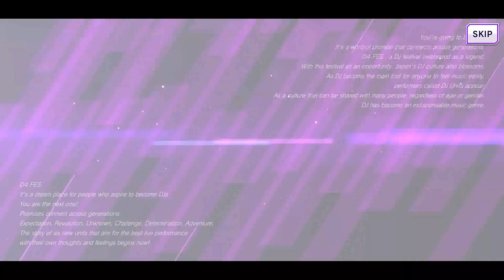I GOT EXACTLY WHAT I ASKED FOR!!!!!!!!!!D4DJ [JP] - White Photon Trip Gacha (3,000 Diamonds)